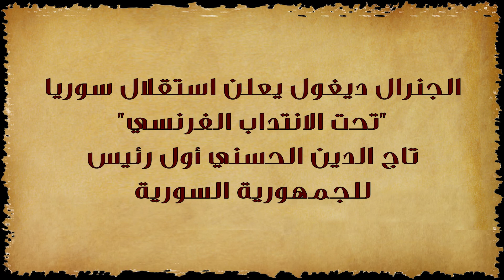ايام الاستقلال في سوريا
اليوم الوطني الرسمي في سوريا هو يوم 17 نيسان ذكرى جلاء القوات الفرنسية عن الاراضي السورية، لكن سوريا شهدت أكثر من يوم استقلال، منذ اعلان الحكومة العربية الأولى بعد هزيمة الامبراطورية العثمانية في الحرب العالمية الأولى، ثم قيام المملكة السورية، وبعدها معاهدة 1936، ثم اعلان الاستقلال عام 1941، كل ذلك سبق جلاء قوات الانتداب الفرنسي، عام 1946، والذي تعتبر ذكراه يوم الاستقلال الرسمي